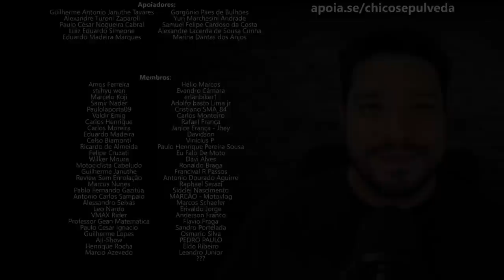Primeira Bajaj Dominar 400 R0UB4D4 no Brasil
Ajude o Elias Cruz do  @CanalSplicer   com a vaquinha da Dominar 400:
🔺Use a hashtag bajajajudeoelias no perfil @brajajdobrasil no Instagram para conseguirmos uma Dominar 400 para o Elias. Caso a moto seja doada pela Bajaj do Brasil, todo o valor arrecadado será doado para instituições de caridade.

Black Boots
Calçados com estilo, conforto e segurança